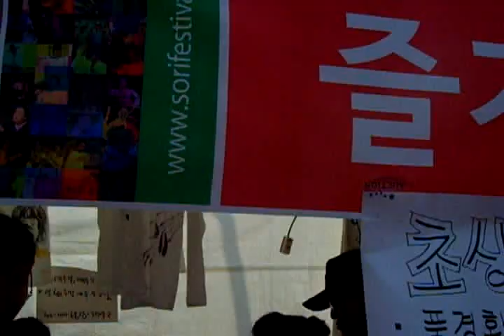Jeonju International Sori Festival- 2010 전주세계소리축제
KOREA Jeonju Hanok village.
전주한옥마을. 全州市韓屋村.
Jeonju HanOk Village. Jeonju city. （전주시. 全州市）.
North Jeolla Province. Jeonju Hanok village and Jeonju Bibimbab((a mixed rice/veggie bowl-best food) is so famous in the world.
Jeonju city in KOREA .